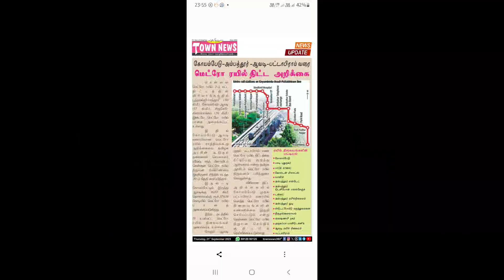Avadi resale cmda approved house just 40 lakhs only